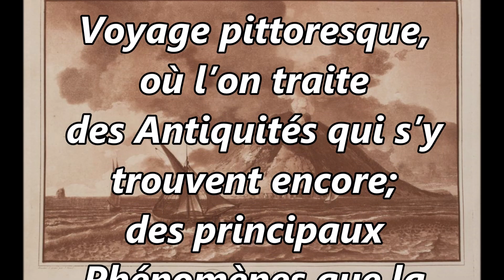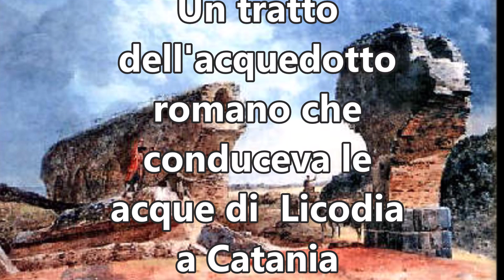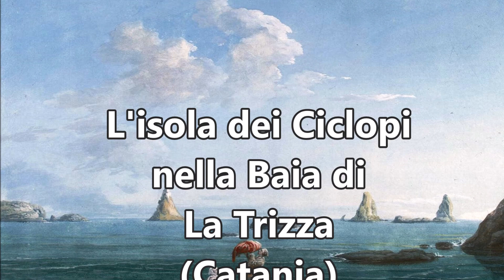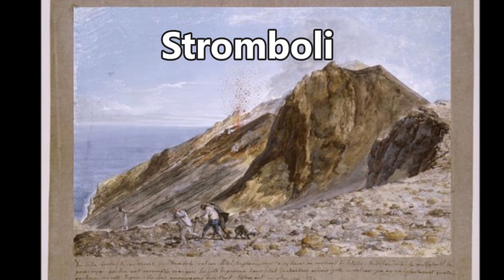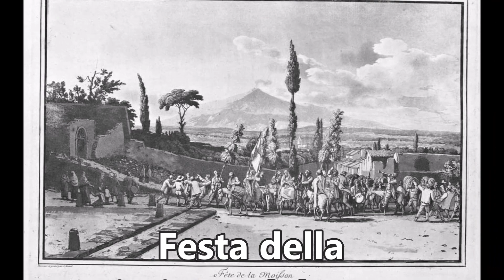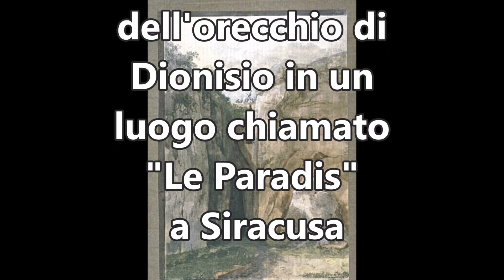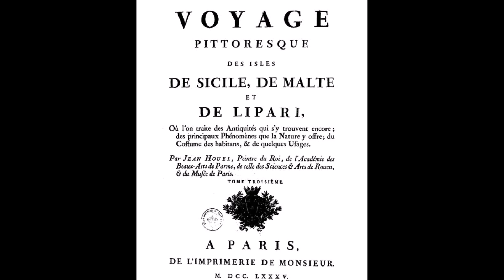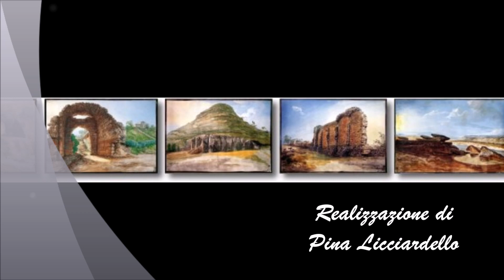Jean Houël - Un francese in Sicilia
Jean Pierre Houël, pittore, architetto e scrittore, nel suo “Voyage pittoresque des Isles de Sicile, de Malte et de Lipari”, racconta per immagini, con puntigliosa meticolosità, luoghi, scorci, rovine di una Sicilia e di altri luoghi  che si lasciano immortalare dalla sua arte. Oltre a svolgere una funzione di reportage, i suoi dipinti sono documenti preziosi per l'archeologia e soprattutto sono delle vere opere d'arte.
 Destinate ad affascinare, ad incuriosire e a guidare altri nell’avventuroso viaggio, fecero della Sicilia una delle mete più rinomate tra i viaggiatori europei del Settecento.